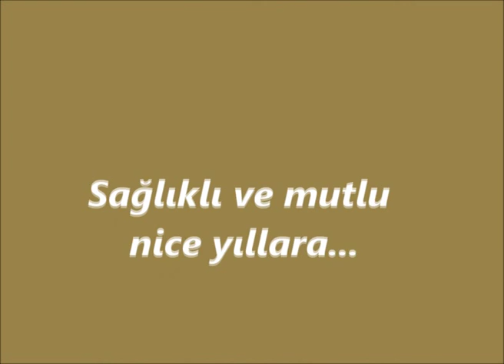Kemal Gürer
Doğum günün kutlu olsun Babacığım.